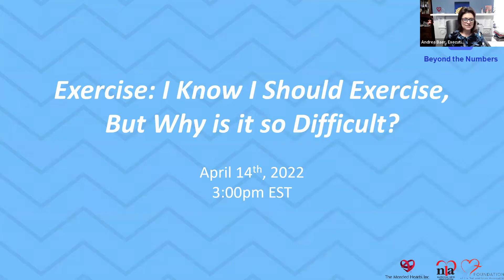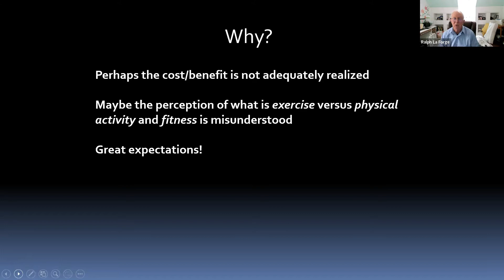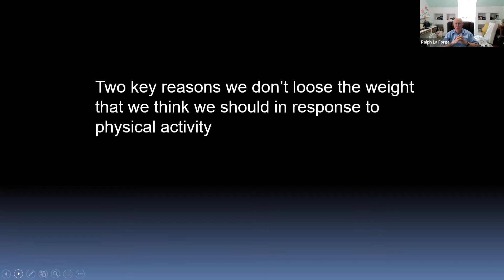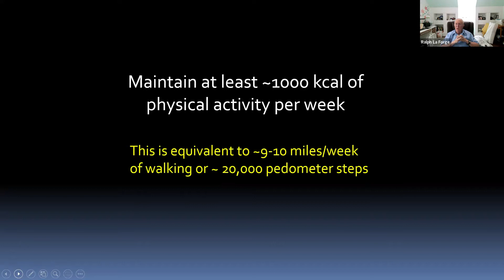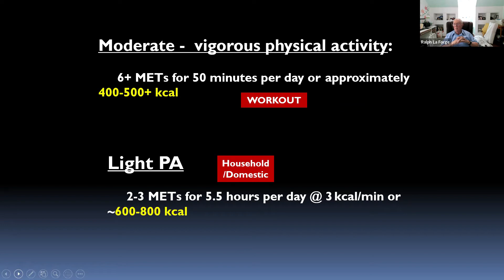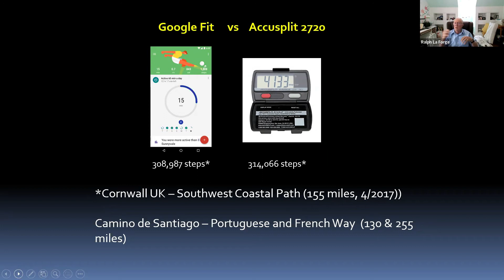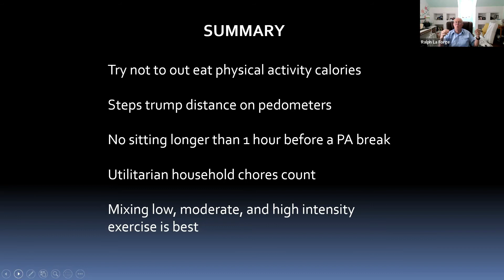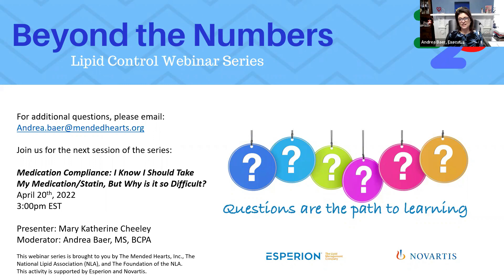Exercise: I Know I Should Exercise, But Why is it so Difficult?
Part 2 of the four-part webinar series will focus on exercise. We all know we should exercise 30 minutes a day at a minimum right? But why is that so difficult for us to do when we know better? Our guest speaker is Ralph La Forge.